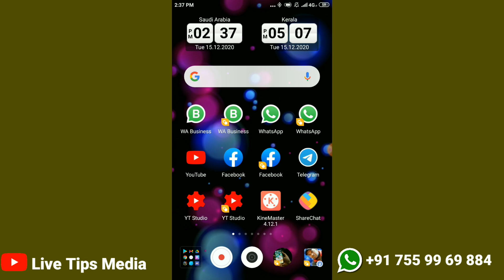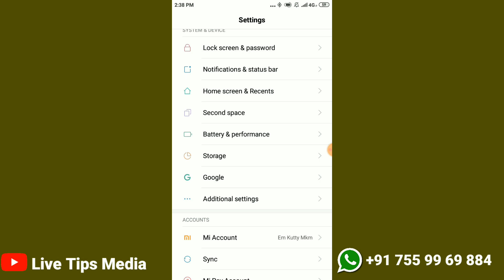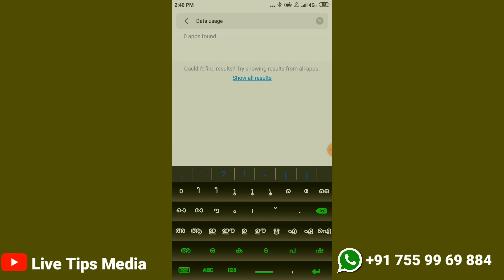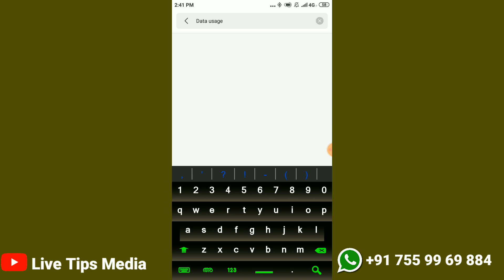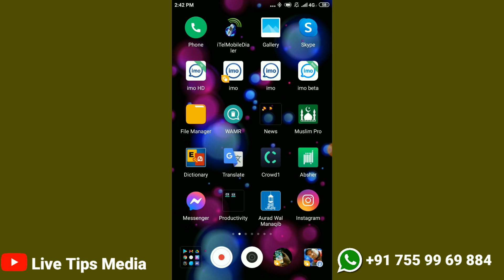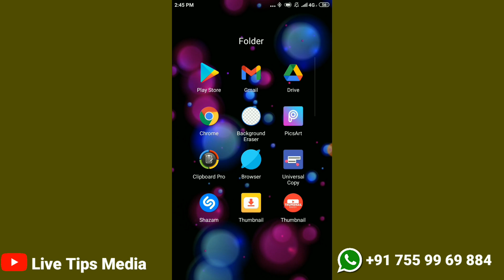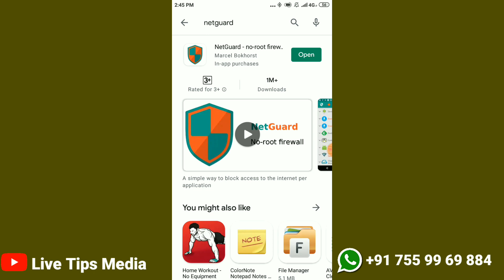ഇന്‍റര്‍നെറ്റ് ഉപയോഗിക്കുമ്പോള്‍ അറിയണം | stop any App Mobile Data wifi data Connection| Data usage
വാട്സ്അപ്പ് ടിപ്സ് യൂറ്റ്യൂബ് ചാനല്‍ ലിങ്ക് ;